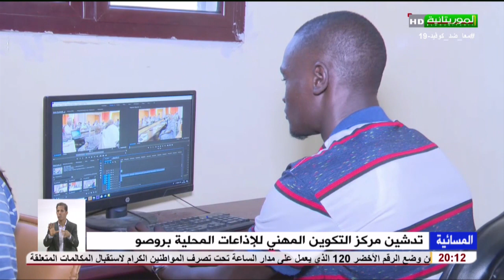تدشين مركز التكوين المهني للإذاعات المحلية بروصو